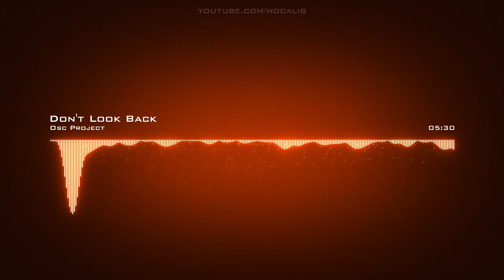Osc Project | Don't Look Back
Artist: Osc Project | Track: Don't Look Back